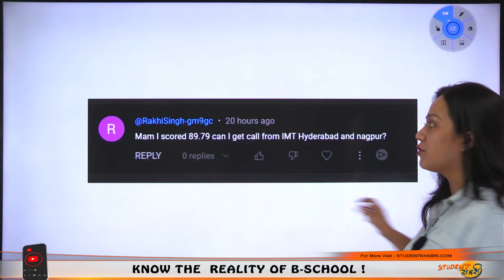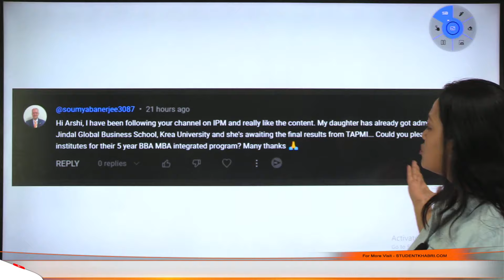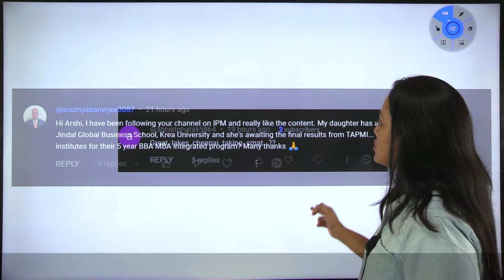CMAT Colleges On Your Percentile , Best College On 70 %ile ? Sawaal Sunday Segment Based On CMAT 🔥